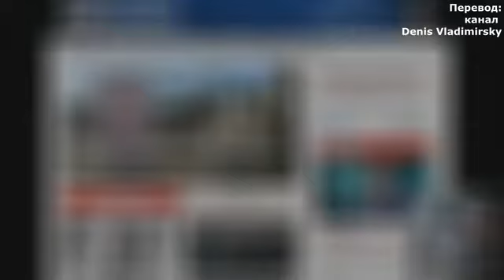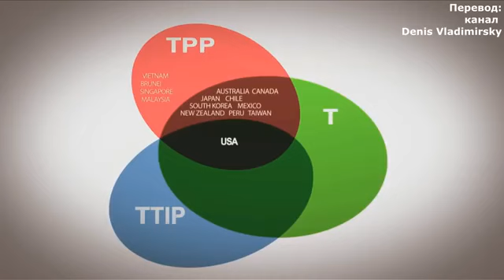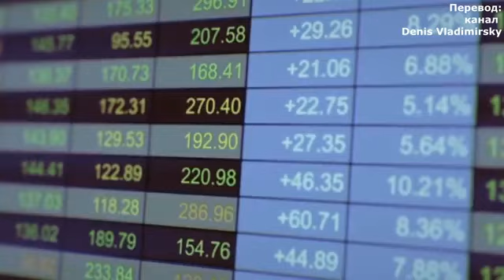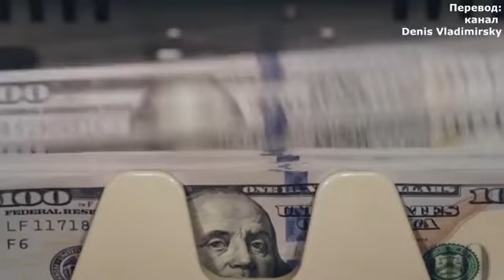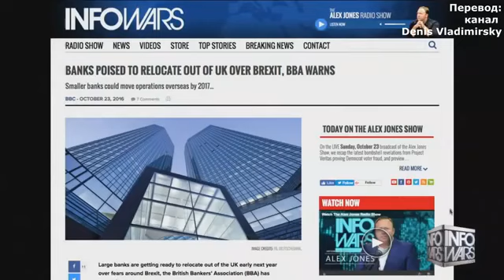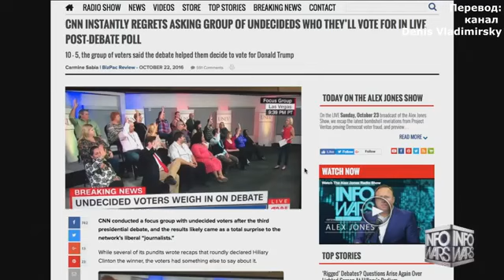DONALD TRUMP TUYÊN CHIẾN VỚI TẬP ĐOÀN THỐNG TRỊ THAM NHŨNG VÀ DỐI TRÁ Ở WASHINGTON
Trong bài phát biểu này, Donand Trump tuyên bố, phong trào của ông chủ trương:

(1) Xóa bỏ chính quyền của tập đoàn thống trị ở Washington bởi đây là chính quyền tham nhũng của một bộ phận trong giới tinh hoa chính trị Mỹ, để xây một chính quyền của người dân Mỹ, do người dân kiểm soát.

(2) Cuộc bầu cử lần này không đơn thuần là cuộc bầu cử 4 năm 1 lần mà là cuộc bầu cử trong một thời khắc lịch sự có tính bước ngoặt trong nền văn minh của nước Mỹ, để xác định chúng ta có phải là con người hay không.

(3) Cuộc bầu cử lần này là cuộc chiến vì sự tồn vong của dân tộc chúng ta, đây là cơ hội cuối cùng để chúng ta cứu vớt dân tộc này. Đây là cuộc chiến chống lại nhà nước thế giới và chống lại tập đoàn thống trị tham nhũng, dối trá của Clinton.

(4) Lực lượng duy nhất để xóa bỏ chính quyền của tập đoàn thống trị tham nhũng và dối trá ở Washington chính là nhân dân Mỹ.

(5) Lực lượng duy nhất để xây dựng nước Mỹ vĩ đại thêm một lần nữa chính là người dân Mỹ và phong trào Donand Trump.

(6) “Tuyên chiến” với Trung Quốc-quốc gia đang cướp đoạt việc làm và sự thịnh vượng của nước Mỹ, đang phá hoại các nhà máy và công xưởng của Mỹ.

Nhiều chuyên gia nhận định, cuộc bầu cử tổng thống ngày 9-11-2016 là cuộc cách mạng của nhân dân Mỹ.
Những ai quan tâm, có thể xem toàn văn bằng tiếng Anh và phụ đề tiếng Nga:
Đại tá Lê Thế Mẫu giới thiệu
Xem chi tiết trên blog Google.tienlang